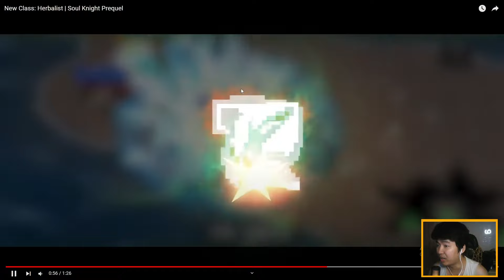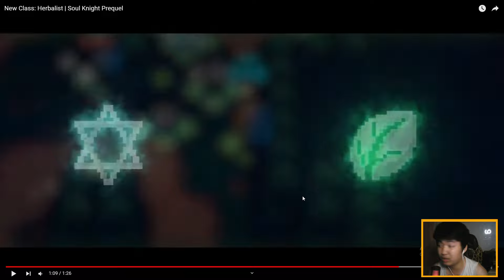[Reaction] Class Y Sư và 4 Class Kết Hợp Mới | Soul Knight Prequel (HERBALIST CLASS)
Tham gia hội viên của kênh này để được hưởng đặc quyền:
++ Sacombank : 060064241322 DOAN TAN NGHIA
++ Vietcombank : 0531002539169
Cpu : Core I7-12700
Ram : 32GB Corsair 3600 Mhz DDR4
Mainboard :MAG B660M MORTAR MAX WIFI DDR4
Graphic : NVIDIA GEFORCE GTX 1660 SUPER 6GB
SSD : SAMSUNG 500 GB
CASE : MÀO HỒNG KUTE